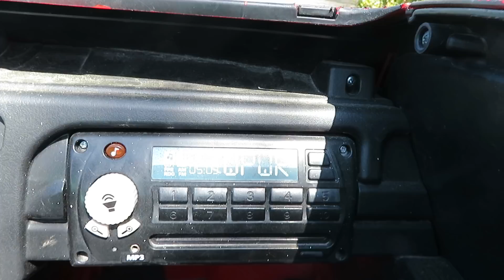Rainy Weekend / Play Dough & Pancakes / vlog 0048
Music Sugar Zone

It’s the weekend. Dior fed the camera some pancakes.  Jennifer dropped her coffee all over, and Ched and Drake tried to take a drive in the rain.  Well, a convertible and rain don't go together.  Family Vlogging.